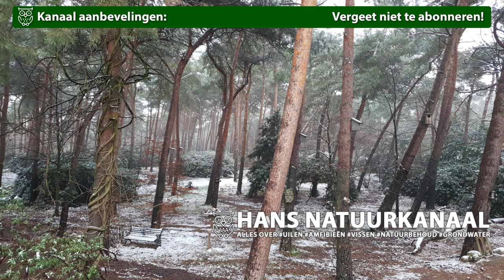Een kijkje in het bos waar de uil woont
Hans laat het bos zien in De Mortel waar de uil woont.

Tijdens het bosuilen broedseizoen stream ik LIVE vanuit De Mortel. Al een aantal jaar op rij kiest een bosuil paar één van de twee broedkasten als nest in De Mortel. De livestream zal overschakelen naar de uilenkast nadat het bosuil paar gekozen heeft. De livestream is inclusief audio!

Tussentijds ben ik voornemens om wat video's te posten over de voortgang van de broed.

Groeten ,
Hans.